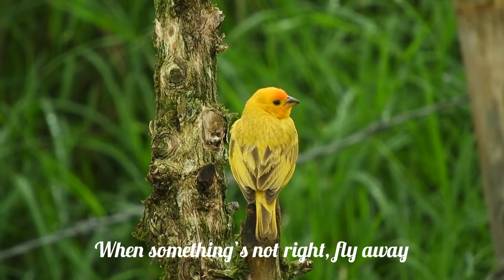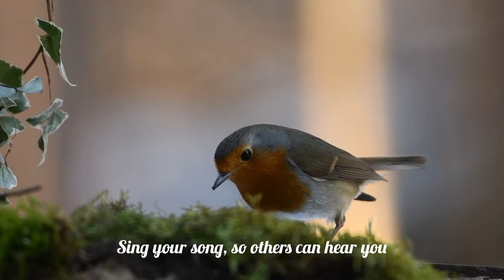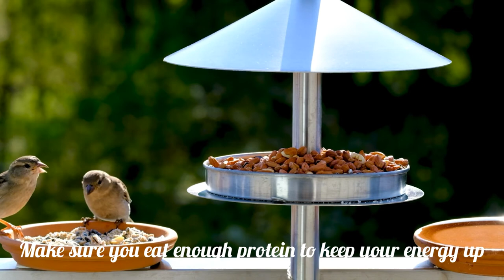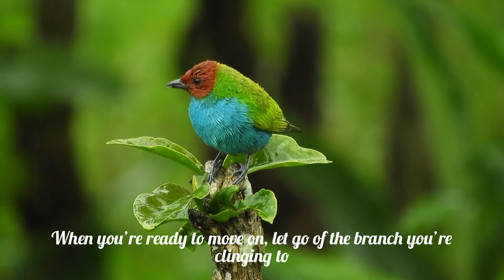Life lesson as observed from birds|Birds in their natural habitat#OFWpasttime